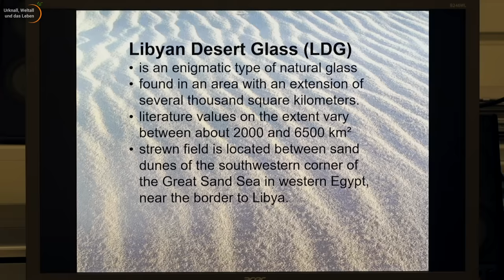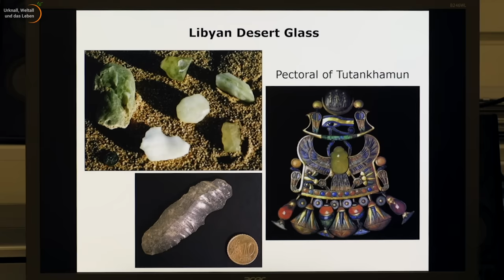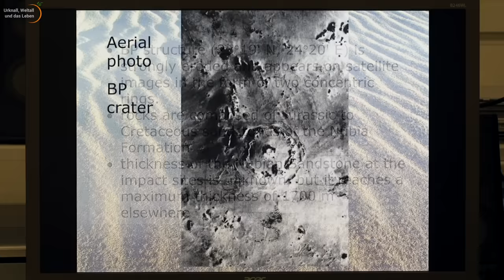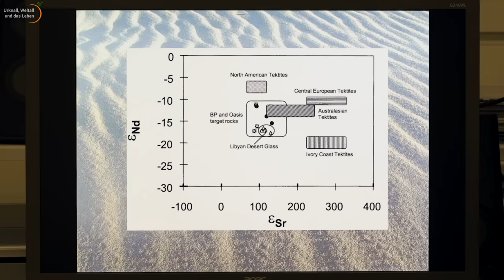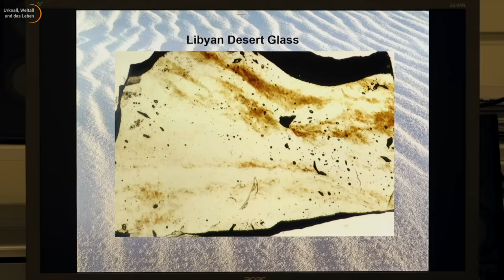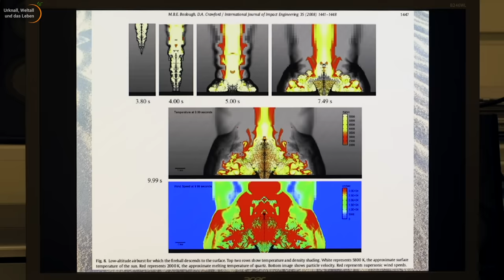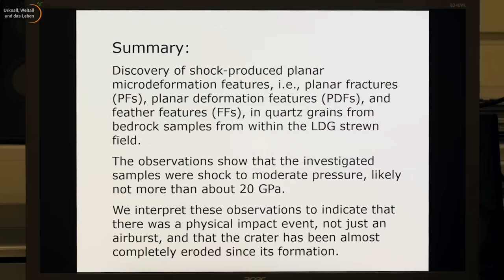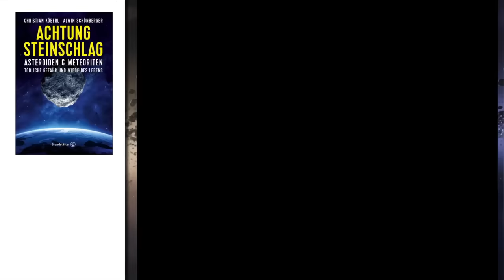Mysterium Libysches Wüstenglas • Extraterrestrischer Ursprung? | Christian Köberl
Christian Köberl erläutert das rätselhafte libysche Wüstenglas. Ist es die Folge eines möglichen Meteoritenimpacts? Stammt dieses einzigartige Glas oder Teile davon tatsächlich aus dem Weltall?